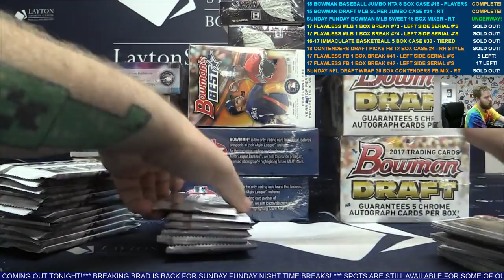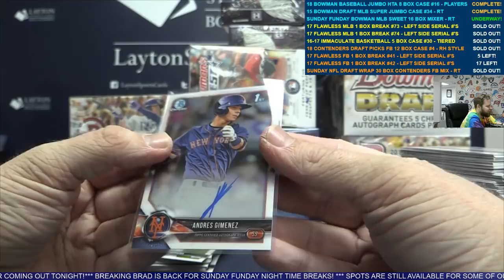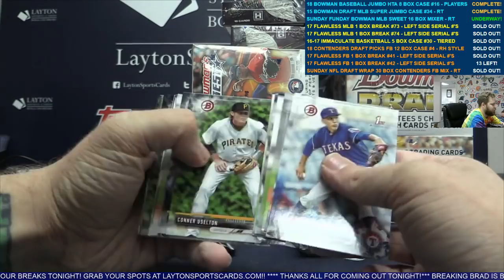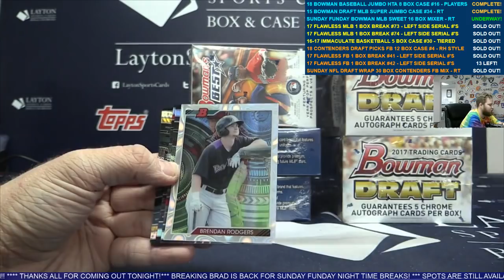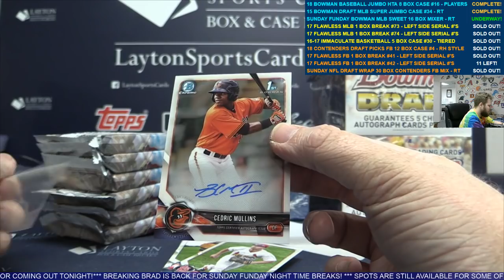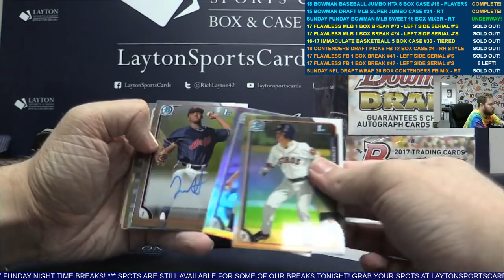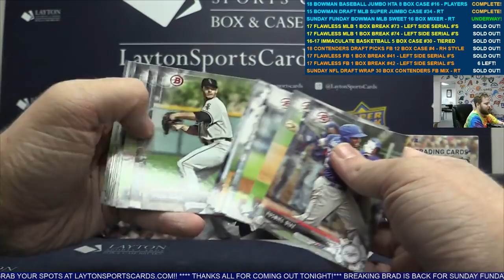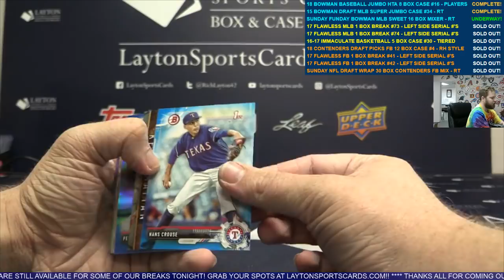Sunday Funday Bowman Baseball Sweet 16 Box Multi Year Mixer – RANDOM TEAMS